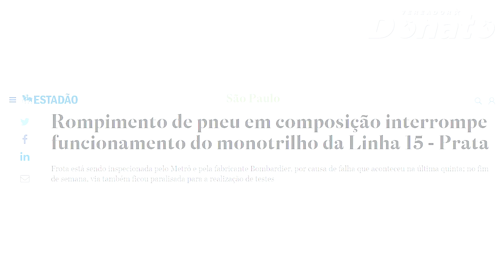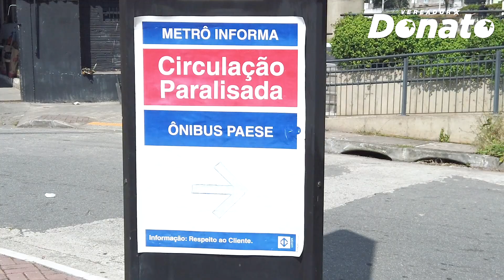Monotrilho da Zona Leste: transporte que não funciona por erro do PSDB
Iniciado em 2009 pelo então governador José Serra, como forma mais rápida e barata de transporte, o monotrilho que liga Vila Prudente a São Mateus, oficialmente conhecido como Linha 15-Prata, mostra-se agora como um grande erro. Sua construção foi cercada de problemas, funciona com restrições e uma pane (o estouro de um pneu) no final de fevereiro paralisou totalmente o serviço. Custou uma fortuna e deixou milhares de usuários na mão. Serra e os governadores tucanos que o sucederam foram alertados de que o monotrilho era inadequado para ser usado como transporte de massa, mas insistiram na execução de um projeto equivocado. Um desastre anunciado.